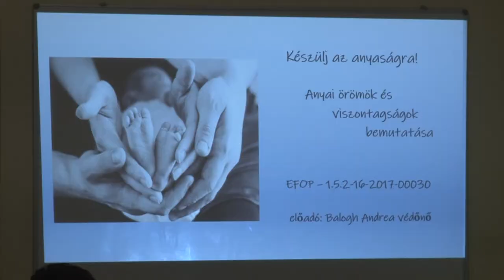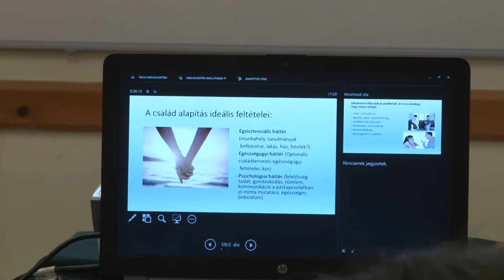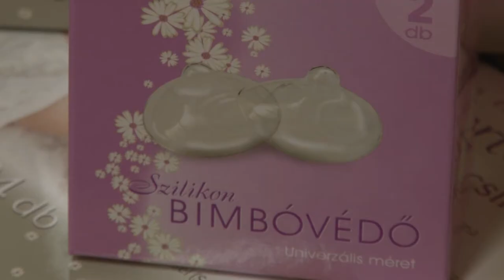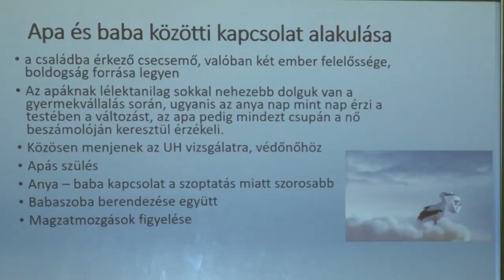Zomba - védőnői előadás 20200117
Zomba - védőnői előadás